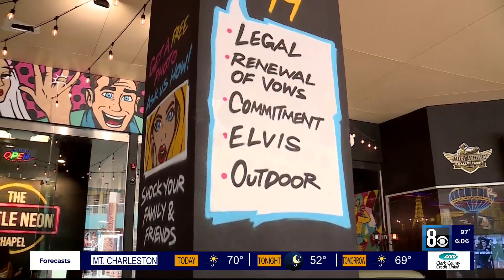Elvis weddings in Las Vegas to continue after brand owner suggests new deal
Earlier this week, Authentic Brands Group which runs the Elvis brand said it wanted to put an end to iconic Las Vegas wedding acts that included an Elvis impersonator.